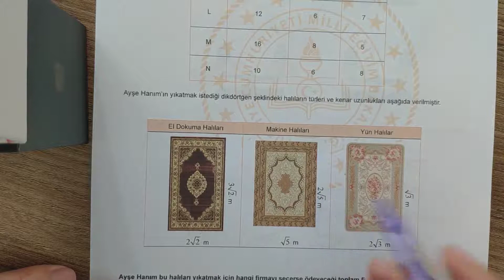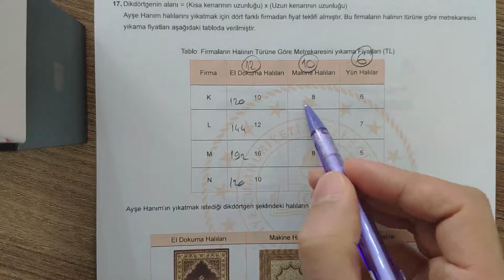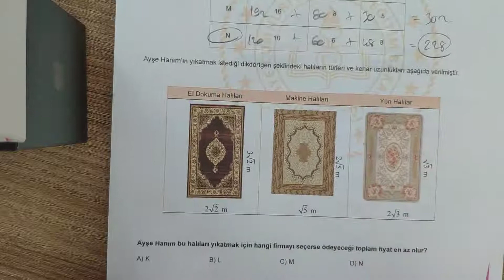LGS Kareköklü Sayılar 17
Bursa Milli Eğitim Müdürlüğü lgs matematik örnek sorularının tamamına şu bağlantıdan ulaşabilirsiniz